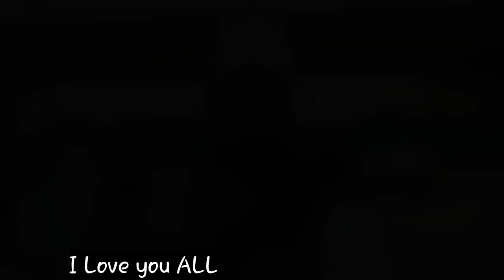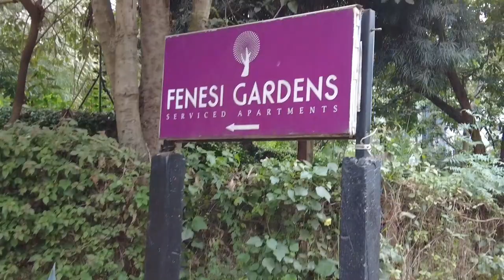RICHEST Neighbour Hood In NAIROBI CITY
Westlands is one of the richest hood in Nairobi Kenya and today we are going to take a tour around the area.

rich neighborhoods in kenya,best neighborhood in nairobi,wealthy neighborhoods in africa,the richest black neighbourhood in the u.s ,rich neighborhoods,wealthy neighborhoods,kenya rich neighborhoods,the richest black neighborhood in america,richest hood in nairobi,luxury homes in kenya,highest paid news anchors in kenya 2021,who is the rich in kenya,richest journalist in kenya,nairobi kenya city tour,rich people vs poor people,azure hotel nairobi westlands